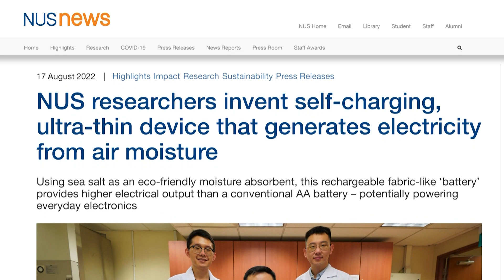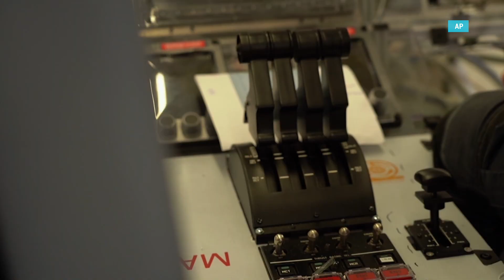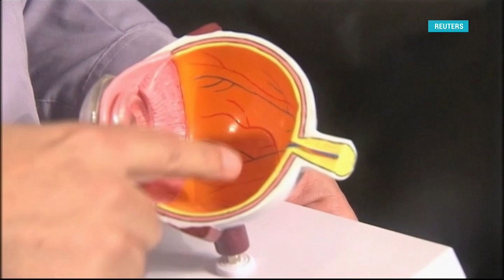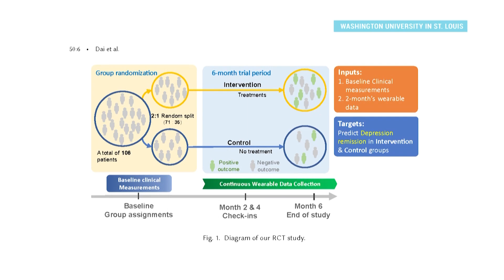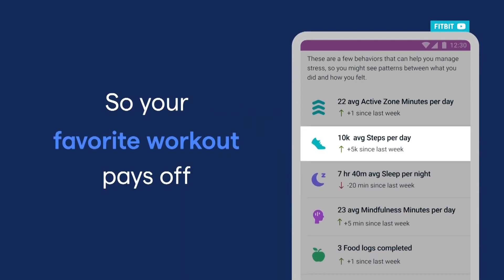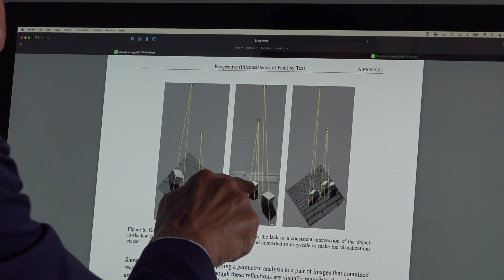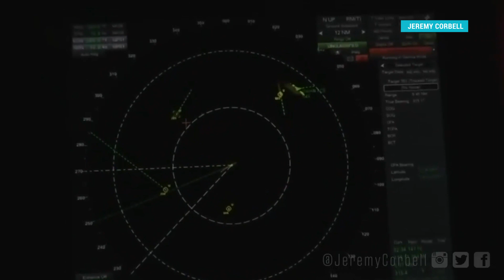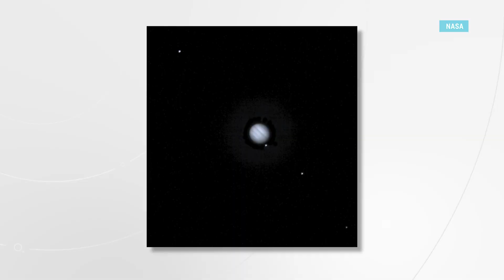Электричество из воздуха и картины из слов | «Детали»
▫️ Из воздуха! Узнаем о новом неприхотливом способе получения электричества

▫️ Как в воду глядел! Расскажем об алгоритме, который предсказывает результаты лечения от депрессии

▫️ Картина маслом! Посмотрим, как искусственный интеллект превращает набор слов в изображения

▫️ Истина где-то рядом! НАСА объявило о необходимости изучения НЛО